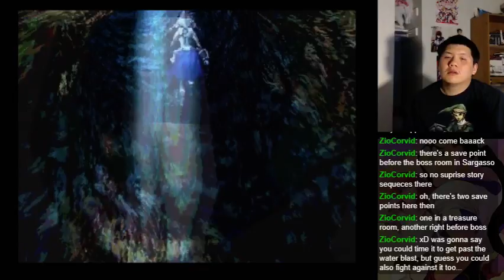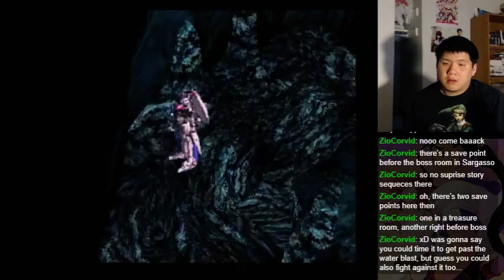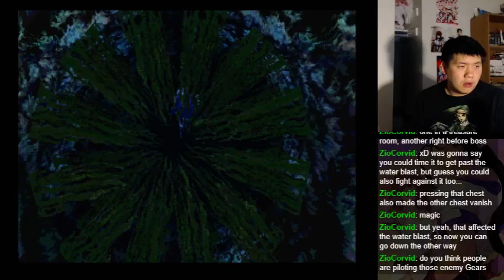Let's BLIND Play Xenogears - Part 200